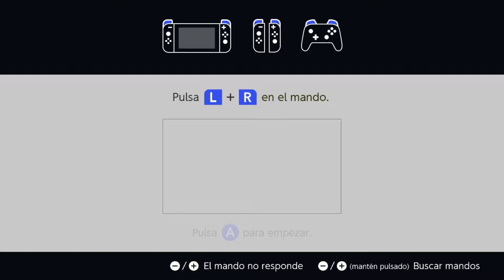Rising Hell - Luchando contra demonios 😈 - Gameplay Español - Nintendo Switch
Tenemos que escapar del infierno a base de HOSTIAS! 😈

🔥 Podéis dejar vuestros comentarios y si queréis contactar conmigo podéis enviarme un email o a través de Facebook/Twitter. 🔥